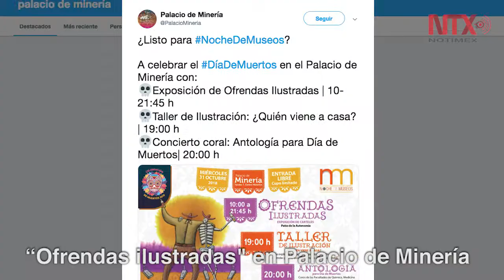Corte Informativo 23-10-18